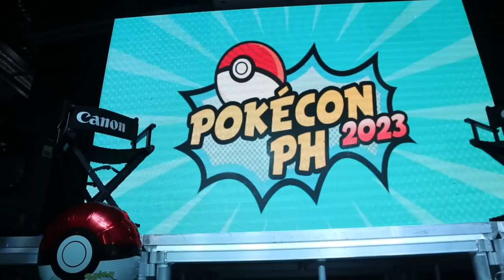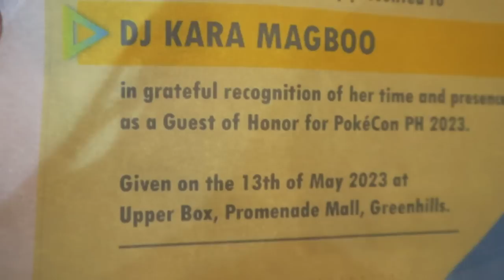Pokemon journey.. ( Pokecon event interview)